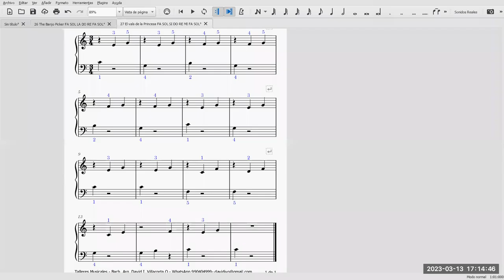The Princess Waltz (John Thompson)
The princess waltz de John Thompson (Williamstown, Pennsylvania, 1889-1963 Tucson, arizona)
Interpreta nuestra alumna Ángela Medina
Taller virtual de piano escolar para estudiantes de secundaria a cargo del profesor David Villacorta O @olvidais.
partitura de nivel principiante etude.